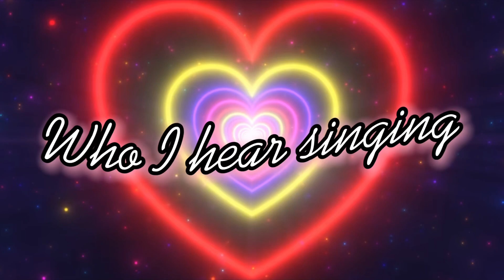Beanie Boo Trend: Who I Hear Singing // Original By Club Ty